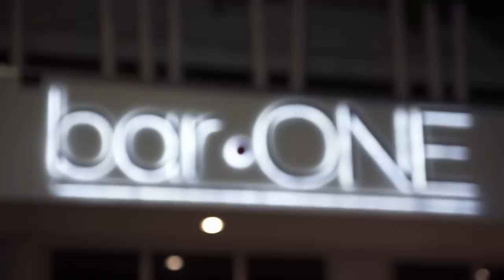SNEAK PEEK: Wendy Osefo SLAMS Mia Thornton: “She Should Go Home!” | RHOP (S7 E8) | Bravo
Mia Thornton considers leaving early after her physical altercation with Dr. Wendy Osefo. Jacqueline Blake tries to urge her to stay. Later Karen Huger goes back to the table to celebrate her birthday weekend. Later, Wendy talks with Ashley Darby about how she is upset that Mia 'assaulted' her with a drink and also threw a fork. Watch new episodes of Real Housewives of Potomac, Sundays at 8/7c on Bravo.

About The Real Housewives of Potomac:
Gizelle Bryant is inching closer to becoming an empty nester, but it’s bittersweet. Her oldest, Grace, received her driver’s license and is ready to hit the road, while twins Adore and Angel are turning 16 and will be leaving the west wing soon. Gizelle is also "in these streets" dating and rekindling a romance with someone from her past but finds herself entangled in drama involving another housewife’s husband.
Karen Huger is looking and feeling better than ever with some "tweaks." Her choices have left Ray questioning the motives behind her refresh. He worries the vanity procedures could have a negative impact on their daughter, Rayvin.
Ashley Darby recently separated from Michael, and her main focus is motherhood with a little TikTok on the side. She’s looking for a new home for herself and her boys, but with Michael’s help, which makes the women question if she wants to be free of him.
Robyn Dixon and Juan are finally engaged and everyone is expecting a wedding any day now ... everyone but the Dixons, who have mastered the art of procrastination. While getting married is not a top priority for Robyn, getting a prenup is since she is now the primary breadwinner in the family.
Candiace Dillard-Bassett is busier than ever with a successful music career, but if she wants babies in the future, she has to act now. She has begun the journey with freezing her eggs, but along the way there are a few hiccups. Chris has taken a new job that is taking up a lot of his time, and an allegation from some of the women makes waves in their marriage.
Dr. Wendy Osefo continues to teach, serve as a political analyst on national cable news and run her candle business. She now wants to open a Nigerian-themed lounge. Eddie thinks she has too much going on and needs to focus on her health and her family. Can she juggle it all and maintain her sanity?
Mia Thornton implies on social media she has cancer and then reveals she needs further testing to determine if she has cancer. The back and forth has the ladies questioning what is true.
Former housewife Charrisse Jackson Jordan returns as a friend and voice of reason that most of the ladies welcome except for Karen, who mysteriously goes out of her way to avoid her.
Jacqueline Blake joins as a friend. She and Mia are so close that one might think they are sisters, but some unusual behavior has the ladies wondering what the real story is.

Cast:
Gizelle Bryant
Karen Huger
Ashley Darby
Robyn Dixon
Candiace Dillard-Bassett
Dr. Wendy Osefo
Mia Thornton